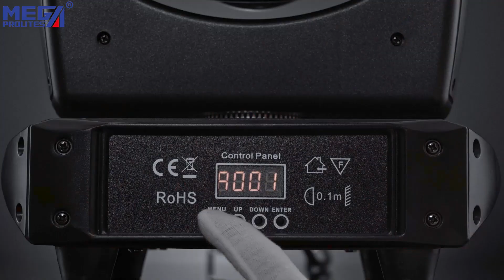High Power 4x40W RGBW LED Disco DJ Stage Moving Head Beam Laser 2in1 Strobe Stage Lighting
The Invincible Sword LED Laser Beam Effect Light is a multifunctional stage lighting fixture, usually used in stage performances, concerts, nightclubs, weddings and other scenes. It integrates 4x40W LED lights and 4X50mW red lasers, which can produce strong and colorful beam effects. It is suitable for occasions that require active and cool lighting effects to enhance the visual experience and stage atmosphere.